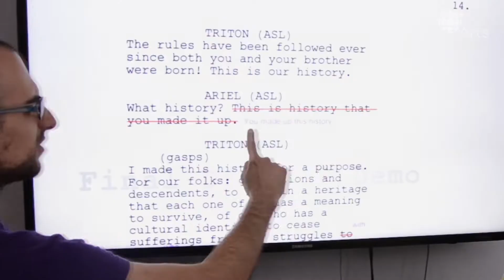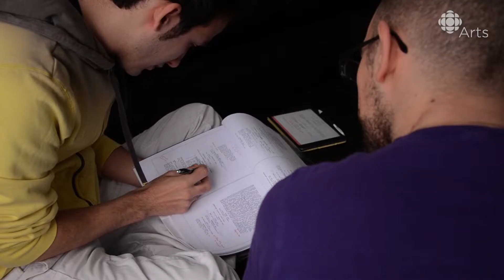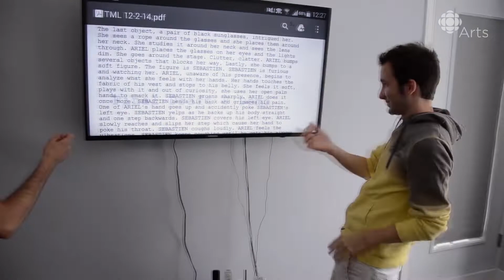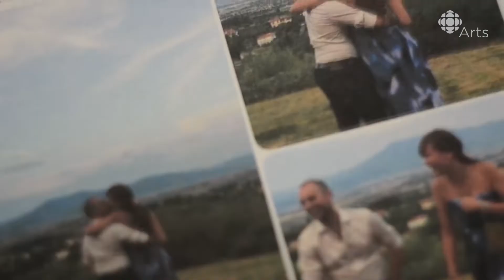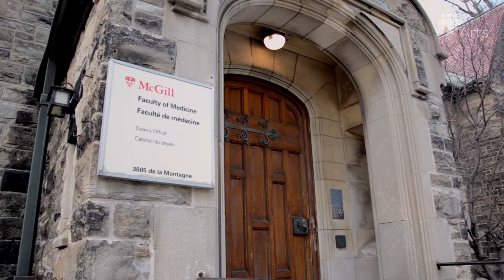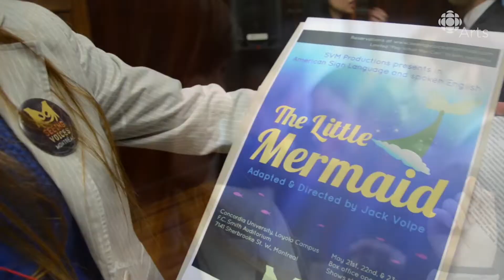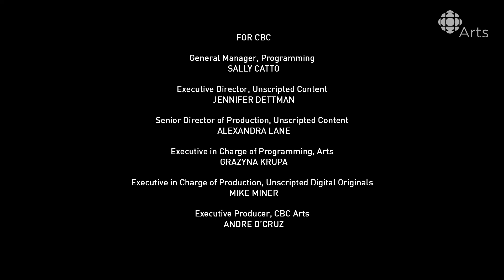Rocking the Boat | Seen & Heard: Episode 2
Director Jack tests out his play’s jokes on a hearing pal while producer Aselin shares how she started the theatre group — and became estranged from her parents in the process.

What happens when physiotherapy student Aselin Weng and her Deaf boyfriend Giacomo Volpe, neither with any theatre experience, unite 30 Deaf and hearing people to mount a unique theatrical adaptation of The Little Mermaid​? An eye-opening window into an exceptional world unfolds.

Our new digital series Seen & Heard, streaming now, follows the process of casting and staging this mixed English and American Sign Language (ASL) production by Seeing Voices Montreal. To make things more complex, many of the cast and crew have little or no theatre experience, and most of the Montreal actors use Langue de Signes Québécoise (LSQ) and don't know any ASL or English.

Seen & Heard extends beyond the theatre with the offstage story of Aselin's parents, who don't want their daughter dating a Deaf person, and the day-to-day challenges the Deaf cast and crew face navigating the hearing world. Constant drama unfolds everywhere — not just on the stage. The biggest struggle happens in the wings, where the norms and values of Deaf culture clash with those of the hearing world. Will the group be able to pull it together and pull it off for showtime? Watch the series to find out!